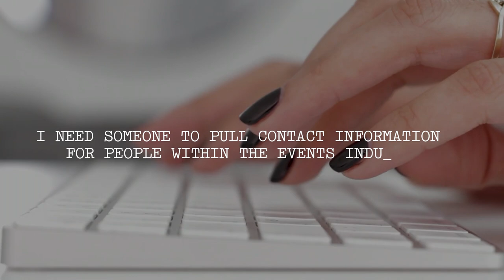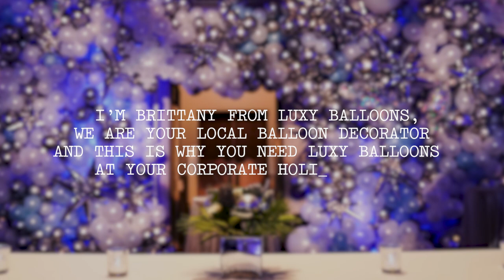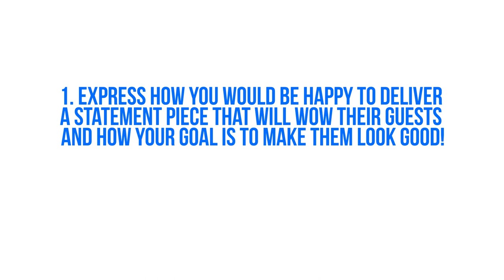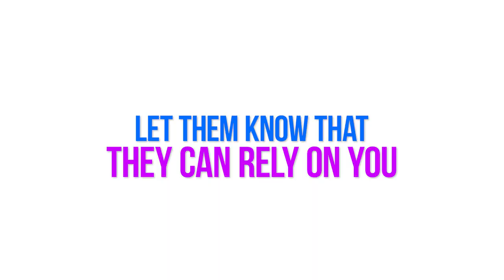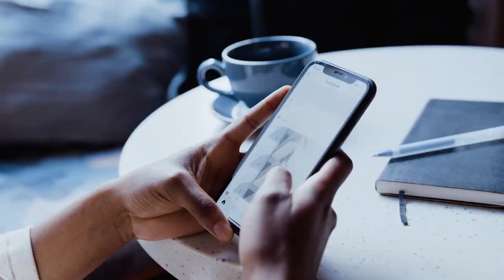Guide To Getting 5 Figure Jobs Balloon Business | HOW TO REMAP YOUR CHRISTMAS GALLERY DECORATIONS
🎄 Guide To Getting 5-Figure Jobs II CHRISTMAS DECORATIONS 2022 || How To II Balloon Business

Today we are going to talk about how to secure 5-figure corporate holiday parties!

💛 Could you benefit from a balloon coach mentor?

⭐ My Favorite Balloon Supply Must Haves:

Electric Balloon Pump
Hand Pump
Glue Dots
Removable Wall Hooks
Outdoor Hooks

OTHER QUERIES:
How to Price a Balloon Garland,balloon garland
balloon garland diy
balloon arch
Pricing For My Balloon Business
Pricing For My Balloon Decoration
Pricing For My Decoration Business
Pricing For My Business
pricing
decoration business
balloon decoration ideas
business ideas
starting a business
becoming a balloon decorator
balloon decorator
how to price your balloon work
business start up
starting a balloon business
balloon arches
event decorating business